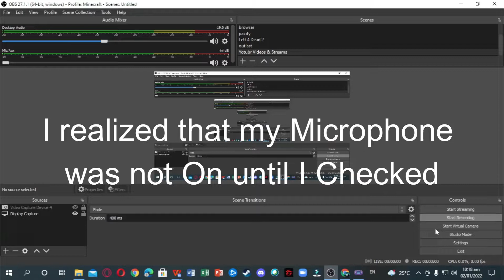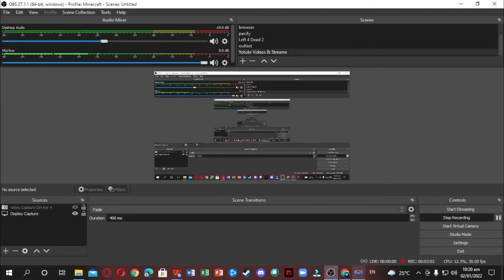Getting a Starter! I Pokemon Red Let's Play [1]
Hello Everyone and Welcome to my First Gaming Let's Play in this Channel. In this Video, We are getting a Starter.